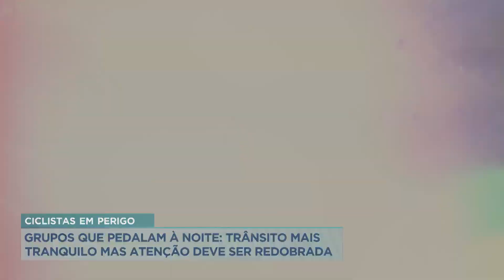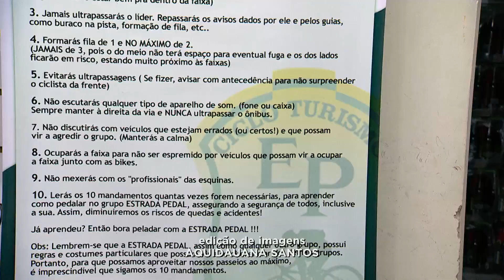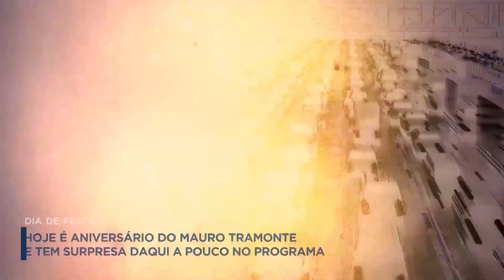Ciclistas em Perigo: grupos que pedalam à noite devem ter atenção redobrada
O terceiro episódio da série “Ciclistas em Perigo”, desta quarta-feira (17), acompanhou a rotina de uma turma que gosta de pedalar à noite. O trânsito mais tranquilo dá uma sensação de segurança, mas é aí que mora o perigo. A noite, a visibilidade cai para todos que dividem espaço nas ruas, e a imprudência seja do pedestre, motorista ou ciclista, pode ser fatal.